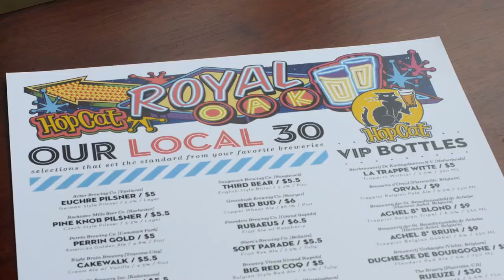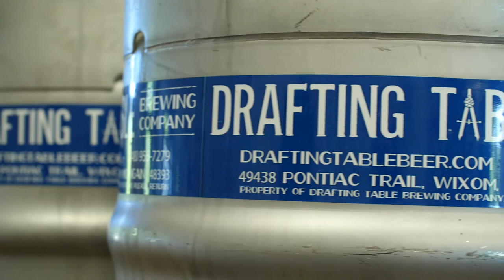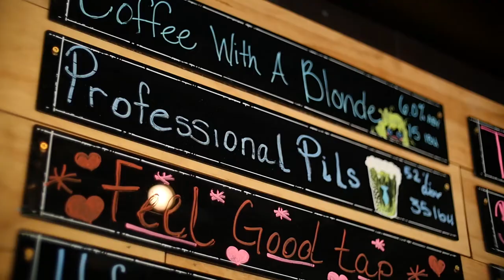Drafting Table Brewing Company | Episode 3 | Season 3 | Pure Brews America